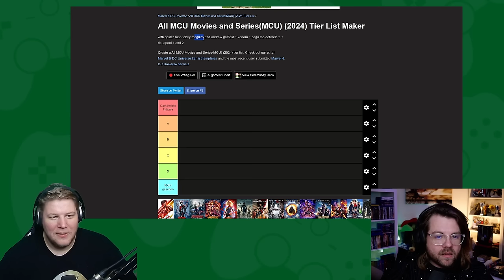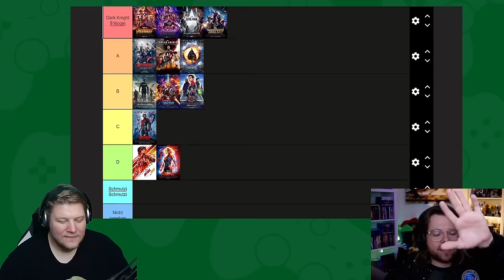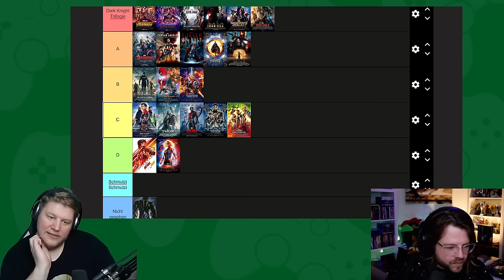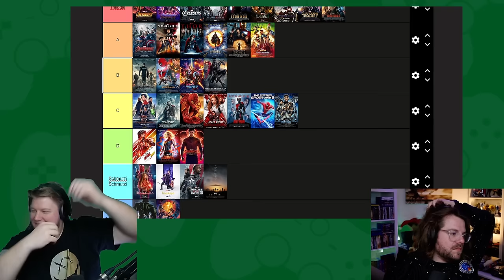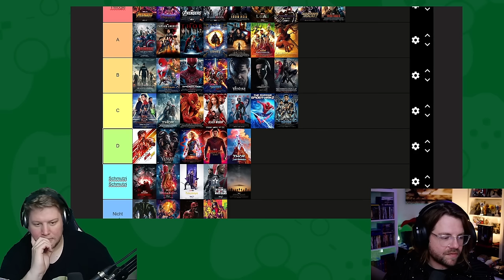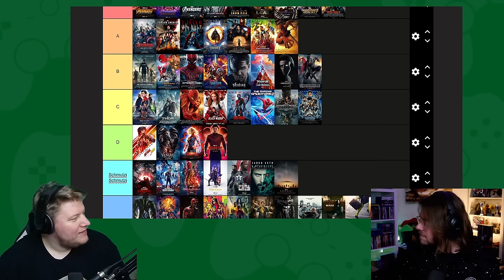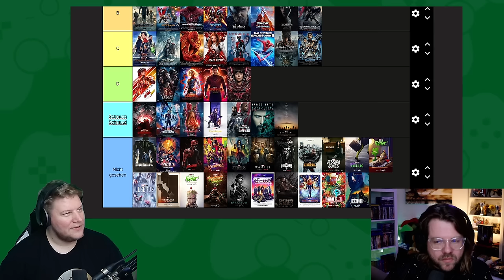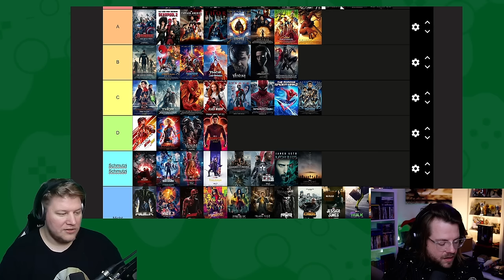Marvel Cinematic Universe Tierlist mit Brammen und Chris